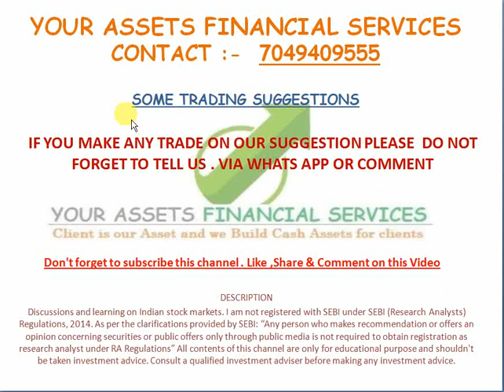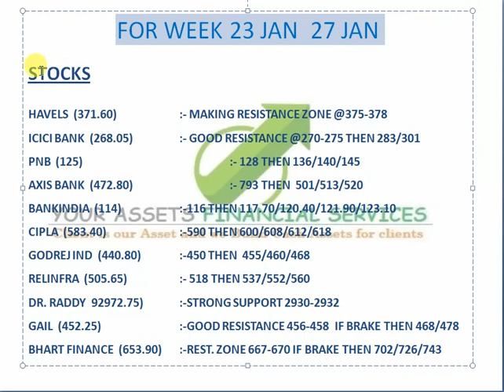FINANCIAL MARKET TRADING SUGGESTION FOR WEEK 16 JAN - 20 JAN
SOME SUGGESTION FOR A POSITIONAL FOR THIS WEEK .(16 JAN 2017 TO 20 JAN 2017

We are managing Your Money as well as your Dreams. Because Client is our Asset and we Build Cash Assets for clients. DESCRIPTION Discussions and learning on Indian stock markets. I am not registered with SEBI under SEBI (Research Analysts) Regulations, 2014. As per the clarifications provided by SEBI: “Any person who makes recommendation or offers an opinion concerning securities or public offers only through public media is not required to obtain registration as research analyst under RA Regulations” All contents of this group are only for educational purpose and shouldn't be taken investment advice. Consult a qualified investment adviser before making any investment advice.